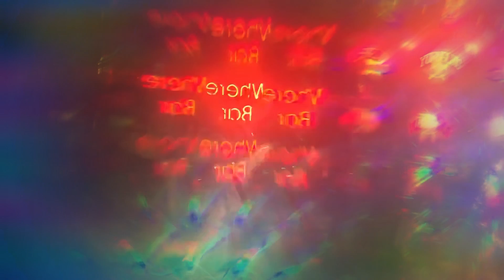FIVE EIGHT • 12.31.2019 • NOWHERE BAR, ATHENS, GA USA!